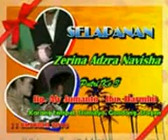Rondho Deso_Karawitan Madu Retno Wonotolo.Gondang.Sragen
Karawitan Madu Retno Wonotolo.Gondang.Sragen
Live Karangtempel.Srimulyo.Gondang.Sragen